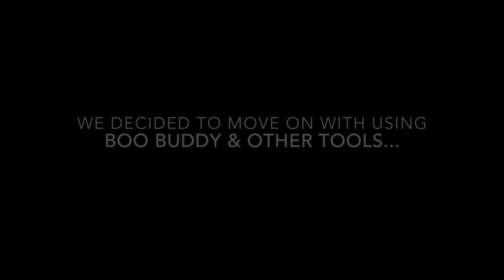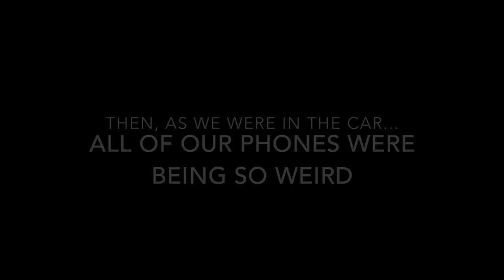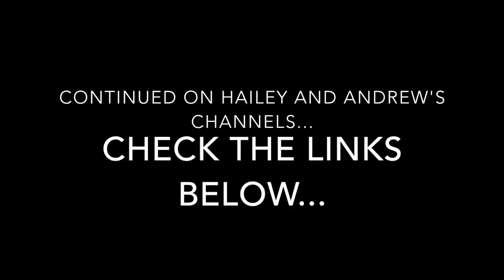Spirit Box at Mary's HAUNTED Playhouse... The TRUTH About Mary's Grave *Part 2*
MY BOOK IS OUT!

HEY! So today I'm bringing you part 2 (finally) of my series at Mary's Grave in Long Island, New York with AndrewTMI and Hailey Reese! Yes, it's another soul siblings collab!! Coincidentally in one of the most haunted places in the world. Until next time... ILYSM.